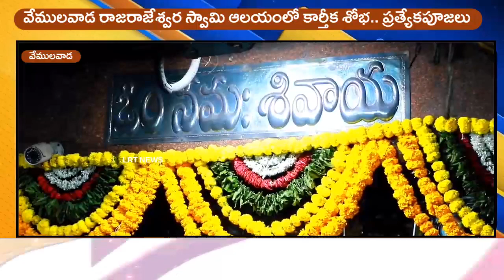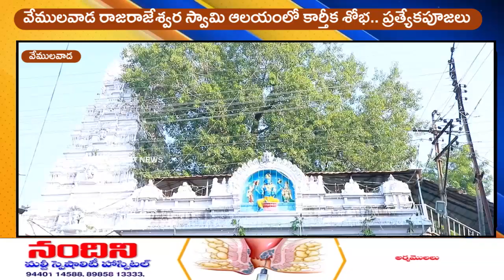వేములవాడ రాజరాజేశ్వర స్వామి ఆలయంలో కార్తీక శోభ.. ప్రత్యేకపూజలు